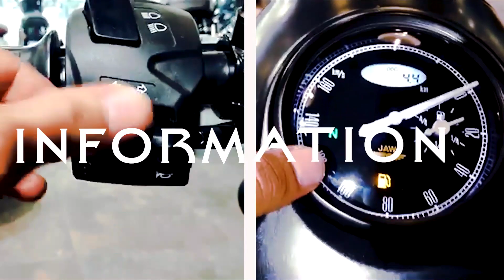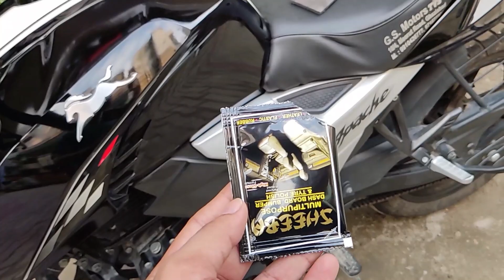POLISH YOUR BIKE IN JUST ₹20 | POLISH ANY BIKE | APACHE RTR 160 4V | SUDESH RAJPUT